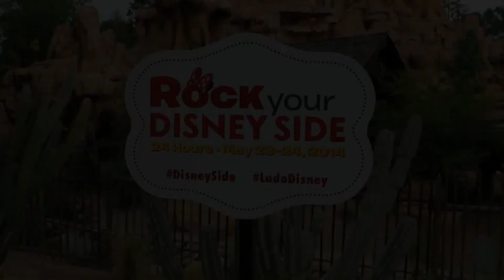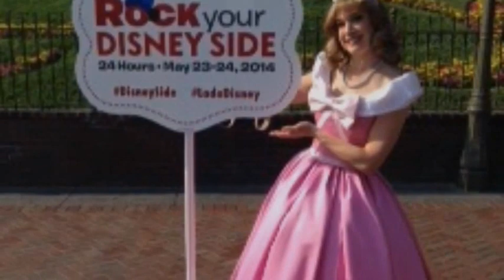Awesome Fan Costumes at Disneyland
What happens when Disneyland is open for 24 hrs and fans get to show their disneyside dressing up as their favorite Disney characters. We captured dozens and dozens of inspired outfits!